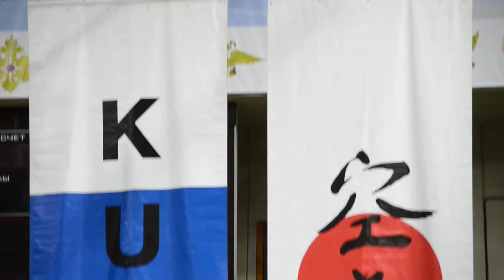"ТИТАН" на турнире ГРУ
Видеонарезка о выступлении спортсменов спортивного клуба КУДО "ТИТАН".
Руководитель клуба Панов Юрий